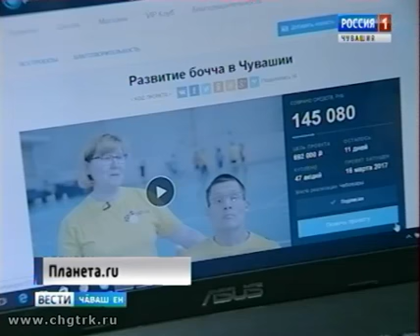Вĕсем сусăр ачасене пулăшма пултараççĕ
Бочча вăйă Чăваш Енре аталансах пырать. Çавах  та ăна суйласа илнĕ сусăр ачасене пулăшу кирлĕ.